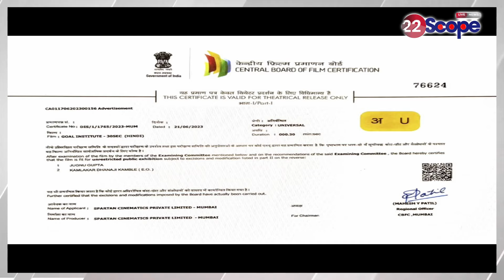Chatra लोकसभा में कालीचरण सिंह 2 लाख से अधिक वोटो से जीते, कहा मान सम्मान और स्वाभिमान की हुई जीत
Kalicharan Singh won in Chatra Lok Sabha by more than 2 lakh votes, said it was a victory of honor and self-respect.

चतरा लोकसभा में कालीचरण सिंह 2 लाख से अधिक वोटो से जीते, कहा मान सम्मान और स्वाभिमान की हुई जीत
About Channel:
22Scope is a leading digital media platform of Jharkhand & Bihar. We are highly reliable and most trusted for political news, sports news, educational news, etc.

22Scope Live TV | 22 Scope | Hindi News | 22 Scope लाइव

CHANNEL AVAILABLE
JIO TV SETTOP BOX Channel No - 1475
VI
ROCK TV